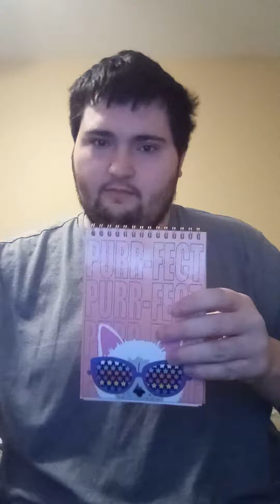blue's clues thinking time ( what is Sofia thankful for )